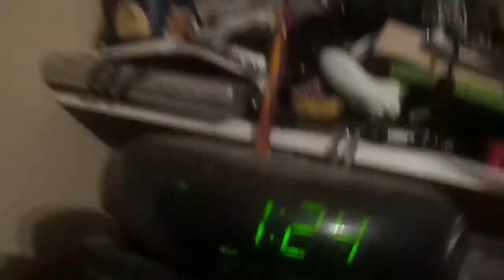ITS GOING TO FALL! (1.20.15 - Day 235)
Is it going to falll on me??